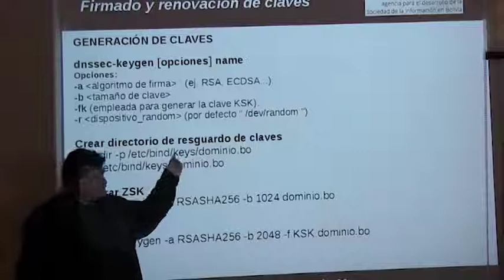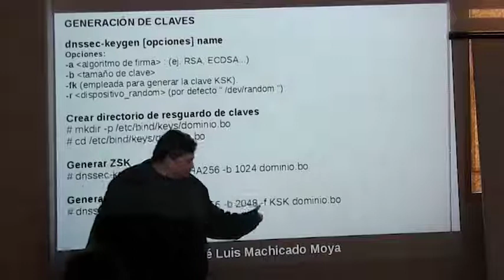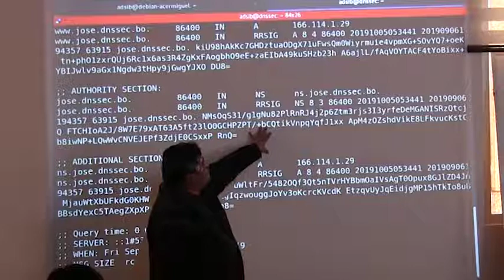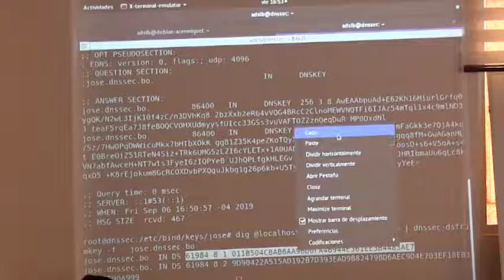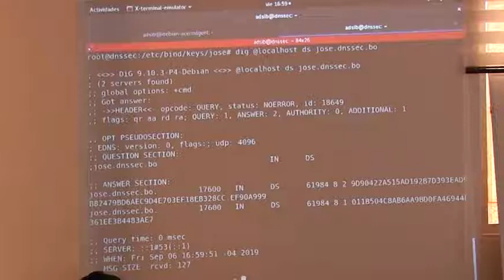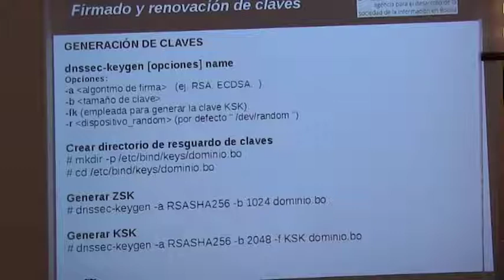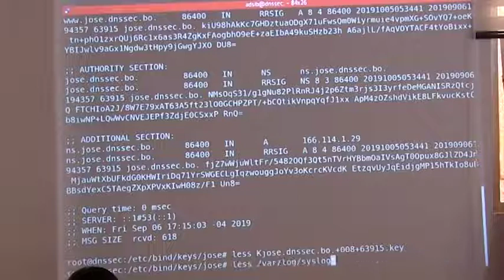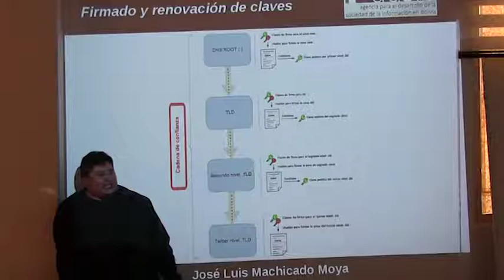Taller 3 dnssec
3er Taller práctico sobre implementación de DNSSEC en ADSIB (parter 1)